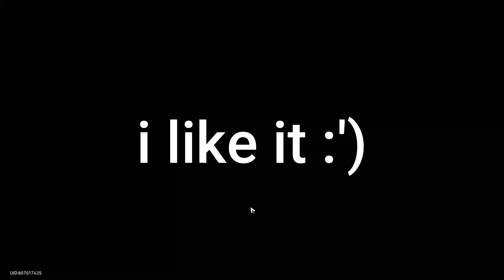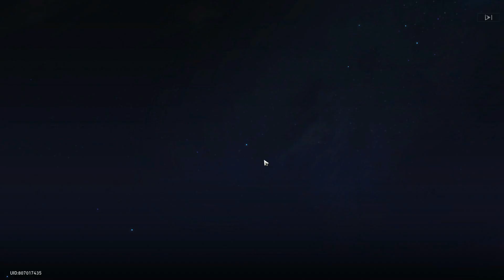Insane Luocha banner pulls (derogatory)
I might stream on twitch again someday